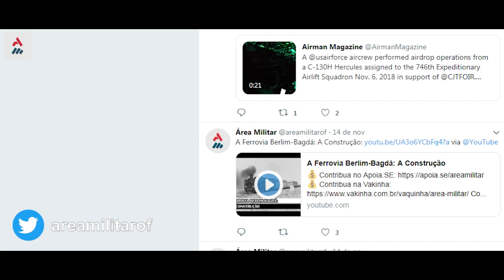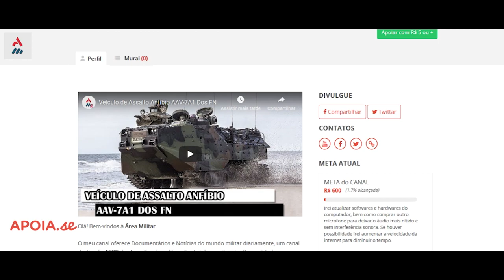A Ferrovia Berlim-Bagdá: A Eclosão Da Primeira Guerra Mundial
A discussão sobre o papel da ferrovia como fator contribuinte para a eclosão da guerra é bem complexa. Independentemente da diplomacia, financiamento e acordos, a existência da ferrovia criaria uma ameaça ao domínio britânico sobre o comércio alemão, como teria dado à indústria alemã acesso ao PETRÓLEO, e um porto no GOLFO PÉRSICO.